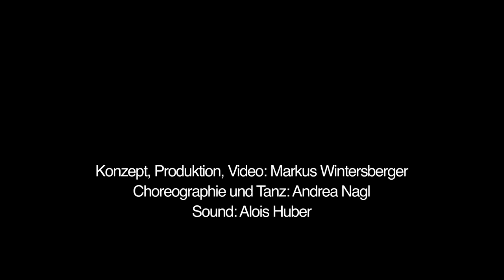Inselrinden. Andrea Nagl. 2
Intermediale Performance und Installation 2011, HD Video 16:9, 16.44 Minuten
Konzept, Produktion, Video: Markus Wintersberger
Konzept, Choreographie, Tanz: Andrea Nagl
Sound: Alois Huber

Eine Performance aus Live Video, Tanz und Musik versetzt den Aufführungsort in ein energetisch, poetisches Schwingungsfeld und übergibt dem jeweiligen Raum eine symbolische Freudenbotschaft in Form einer virtuellen Erinnerungsspur in dessen Inselrinden der Zeit. Eine abstrakt, liquide Boden-Projektion erschafft einen kreisenden, spiralförmigen Farbraum, der sich weitet und wieder zusammenzieht, mäandert zwischen intensiven Farbräumen und hell-dunkel Kontrasten. Die Tänzerin Andrea Nagl schwebt gleichsam im Bild-Klang-Raum, wie von fernen Energiefeldern sanft bewegt. Gleich einem atmenden Wesen, im Wasser schwimmend, wird sie vom Sog der Doppelhelix in die Höhe gezogen und durch den Raum gewirbelt bis die Kraft der Erdanziehung sie wieder zurück auf den Boden bringt. Die Lichtkegel und Lichtspuren um sie geben ihr einerseits Halt und dynamisieren gleichsam ihre inneren Spannungskräfte nach Außen. Sound und Projektion schaffen einen poetischen Erinnerungsraum, mit dem die Tänzerin verschmilzt, die Trennung der Disziplinen wird aufgehoben, ein gemeinsames amorphes Ganzes entsteht.
Andrea Nagl, Alois Huber & Markus Wintersberger 2011